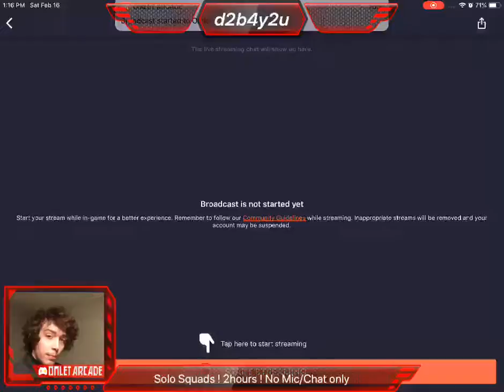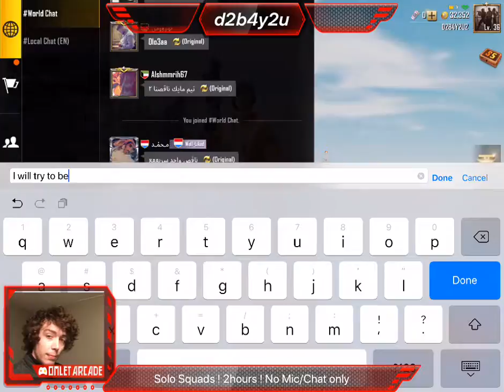Solo Squads for 2hours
PUBG Mobile via iOS . For a better quality or replays be sure to visit my YouTube channel!
Most gameplay is uploaded after stream directly on YouTube